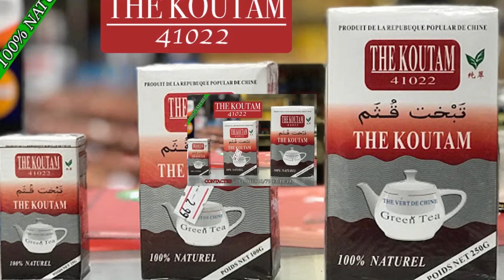Sewa Yiriba Moussow ka Mass une Fille Maudite par BEN BD PROD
L'artiste Comédien MAMOUTOU BAGAYOKO de YIRIMADJO dit SEWA YIRIBA Moussouw ka Mass est un jeune Comédien de Bamako qui est très très aimé de nos jours partout au Mali et le voilà dans UNE FILLE MAUDITE pour vous les fans avec le soutien de son LABEL UNIVERSEL BEN BD PRODUCTION INTERNATIONALE aux contacts: 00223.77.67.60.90 ou 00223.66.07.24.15 ou 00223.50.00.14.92 par E-mail